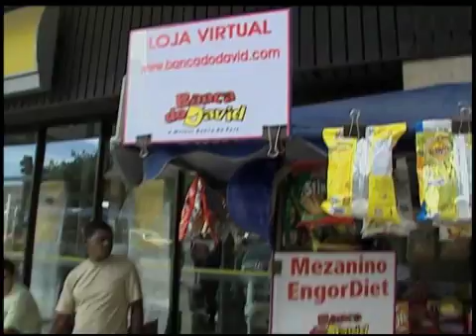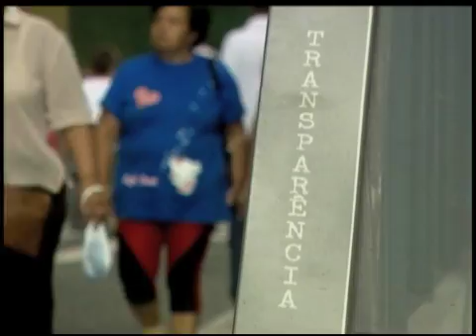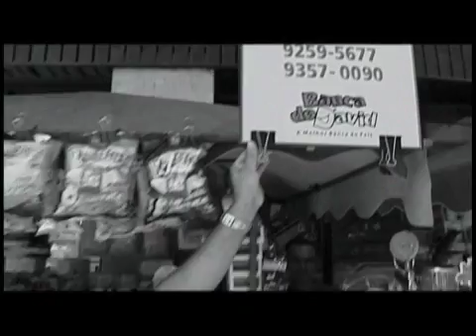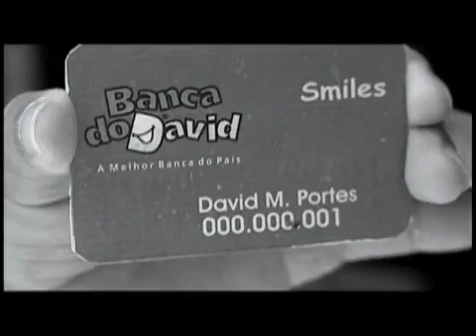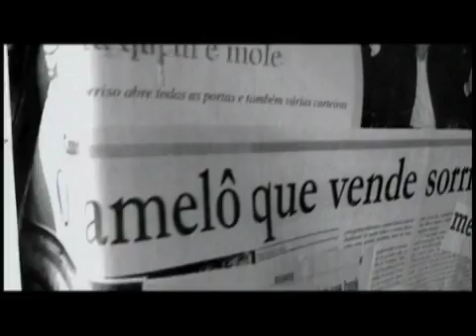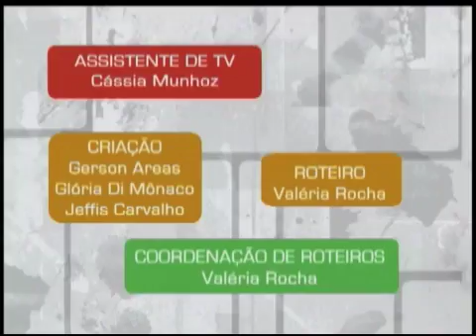Comércio - M2 - Agenda 15 | C003.2.01A15AR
A divulgação da empresa